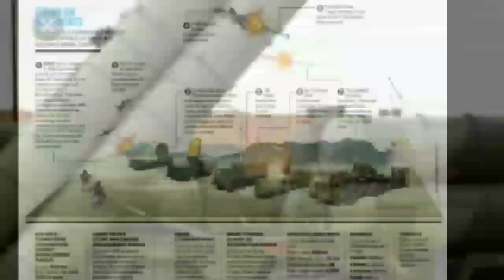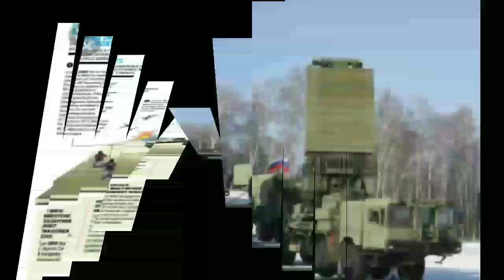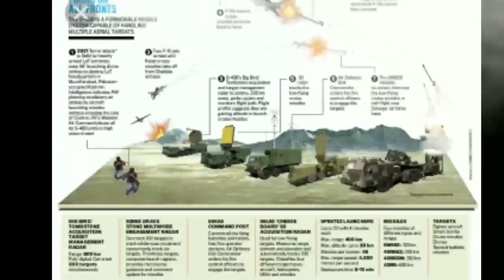S 400 Missile Explain In Punjabi